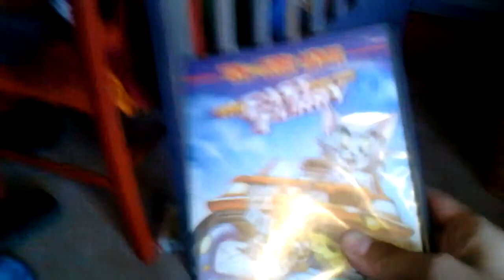Ever let's play ever